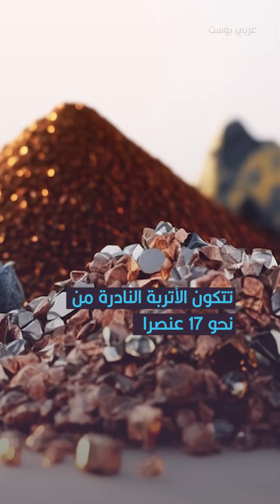موجودة في الجزائر ودول أخرى وتهيمن عليها الصين عالمياً.. ما هي "الأتربة النادرة"؟ وما هي أهميتها؟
تستخدم في صناعة الألواح الشمسية والسيارات الكهربائية، ونظراً نظرا لأهميتها في الصناعات الحديثة، أصبح مجال البحث والتنقيب عنها محل تنافس بين الدول الكبرى.